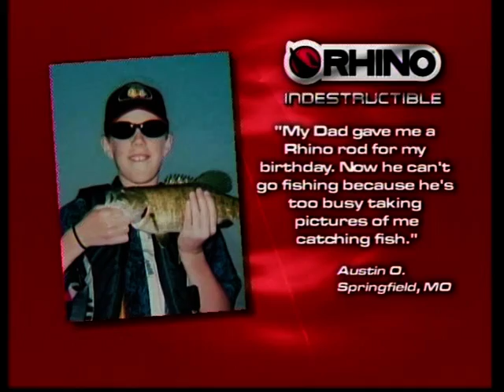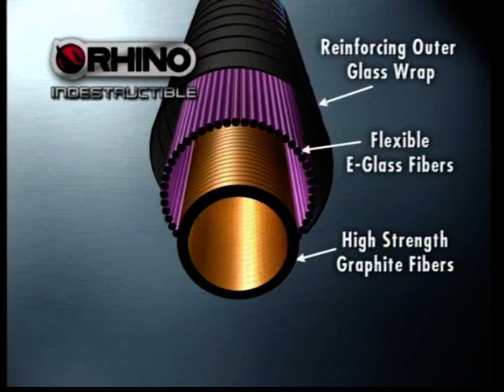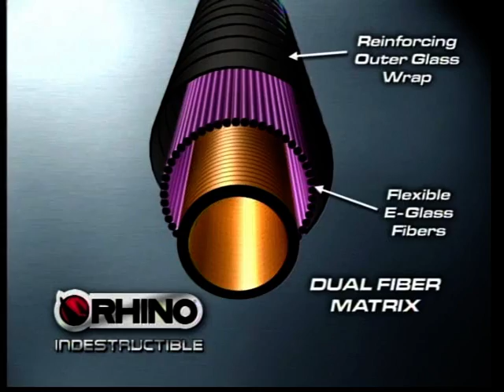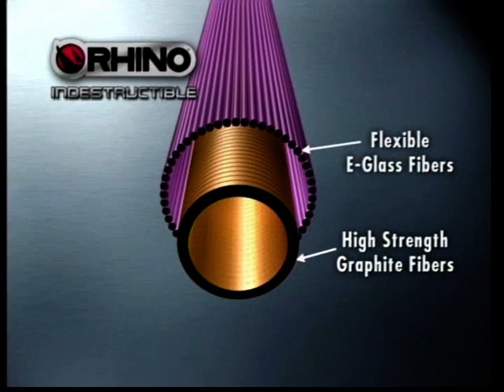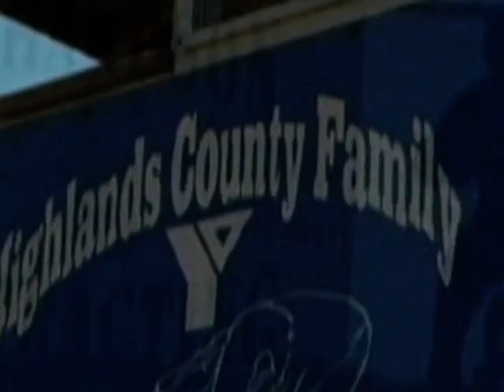Rhino Rod ads with BassOnline.com Guides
Rhino Rod commercial by Zebco, this ad had big name pros in the bass fishing industry selling the dream rod...lol. We were lucky enough to be a small part, as we provided the anglers, different species and locations for the shoots.